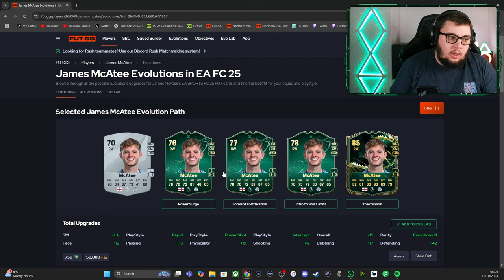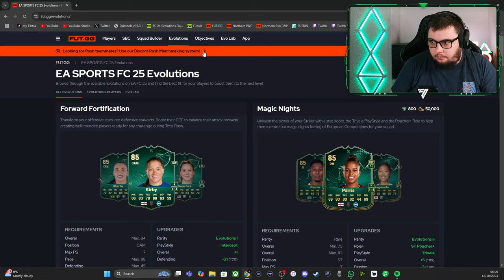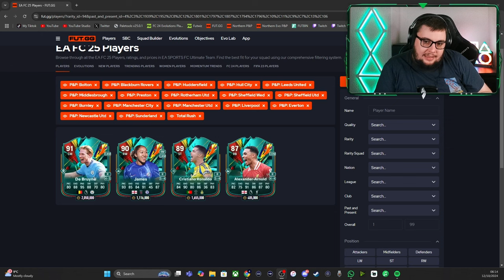AND IT BEGINS! - Top of the North #1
Today we start and explain the brand exciting series, Top of the North!